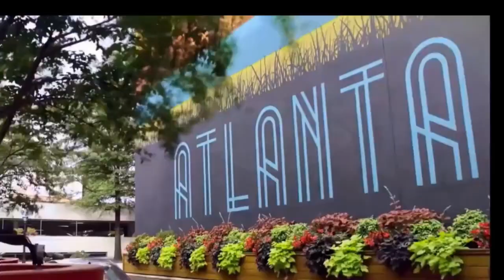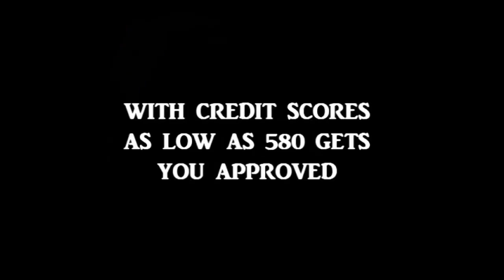Affordable Homes For Sale in Atlanta GA | Atlanta Homes For Sale Tours | Bob Hale Realty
Affordable Homes For Sale in Atlanta GA | Atlanta Homes For Sale Tours | Bob Hale Realty , For More Information About This Home For Sale or Any Other Homes For Sale, Lease To Own or Rent 2 Own In The Atlanta or Augusta Metropolitan Areas Feel Free And Visit Our or Call Bob Hale Realty 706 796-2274 or 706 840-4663 For Details. For Details. Bob Hale Realty: Your Trusted Partner for Real Estate Needs in Atlanta, Georgia
At Bob Hale Realty, we understand that finding the perfect home in Atlanta, Georgia, is more than just a transaction – it's about finding your place in a vibrant and diverse community. With our unparalleled expertise and commitment to excellence, we are here to help you navigate the complexities of the real estate market and find the ideal property that meets your needs and preferences. Whether you're searching for affordable homes for sale in Atlanta GA or seeking the epitome of luxury living, our team of experienced professionals is dedicated to providing personalized service and guiding you every step of the way.

Discover Your Dream Home with Our Atlanta GA Real Estate Listings
With our comprehensive database of Atlanta GA real estate listings, finding your dream home has never been easier. Explore a wide range of properties, including single-family homes, townhouses, condos, and luxury estates, all meticulously curated to ensure the highest quality and value. Utilize our advanced search tools and customizable filters to narrow down your options and pinpoint the perfect property that aligns with your lifestyle and budget.

Atlanta Georgia Houses for Sale: Your Gateway to Homeownership
Embark on the journey to homeownership with confidence by exploring our extensive selection of Atlanta Georgia houses for sale. From charming historic homes nestled in picturesque neighborhoods to modern residences boasting sleek design and contemporary amenities, Atlanta offers a diverse array of housing options to suit every taste and preference. Let our team of knowledgeable agents help you find the ideal home that fits your unique needs and fulfills your vision of homeownership.

Atlanta Homes for Sale by Owner:

Luxury Homes for Sale in Atlanta GA: Experience Unparalleled Elegance
Indulge in the epitome of luxury living with our exclusive selection of luxury homes for sale in Atlanta GA. From expansive estates with breathtaking views to sophisticated penthouses in the heart of the city, Atlanta offers unparalleled opportunities for discerning buyers to elevate their lifestyle and indulge in refined living.

.Atlanta Georgia Foreclosed Homes:

New Construction Homes Atlanta GA: Customized to Perfection
Discover the freedom of designing your dream home from the ground up with our selection of new construction homes in Atlanta GA. Whether you're envisioning a modern masterpiece with cutting-edge amenities or a traditional Southern-style estate with timeless charm,

Affordable Homes for Sale in Atlanta GA: Making Homeownership a Reality
At Bob Hale Realty, we believe that everyone deserves the opportunity to achieve the dream of homeownership. That's why we offer a wide range of affordable homes for sale in Atlanta GA to suit every budget and financial goal. Whether you're a first-time homebuyer or downsizing to a more manageable property, our team is dedicated to helping you find the perfect home that meets your needs and fits your budget.

►GEORGIA DOWN PAYMENT GRANTS